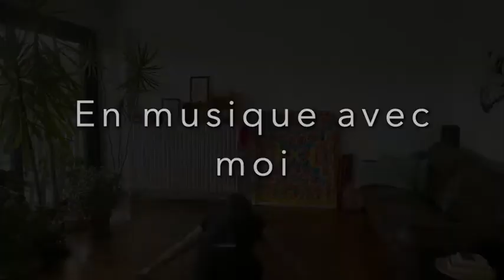Modern'jazz 9 11 ans 5ème partie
Espace Icare à la maison. Chorégraphie danse modern jazz (partie N°5) pour le 9-11 ans avec Prune Petitdidier, intervenante danse à l’espace Icare